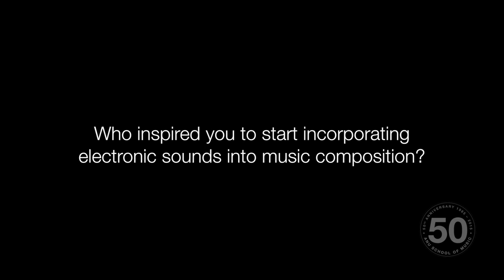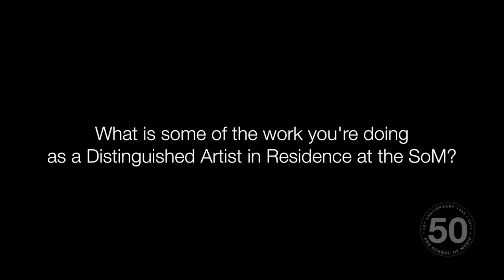worrall ANU Interview 2015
In 2015 Prof David Worrall was a Distinguished Visiting Fellow for the 50th Anniversary of the founding of the School of Music, Australian National University. In this short interview, he discussed his relationship with the School of Music from his initial appointment in 1986 through his founding The Australian Centre for the Arts and Technology (ACAT) at ANU in 1989 and peripheral goings-on.